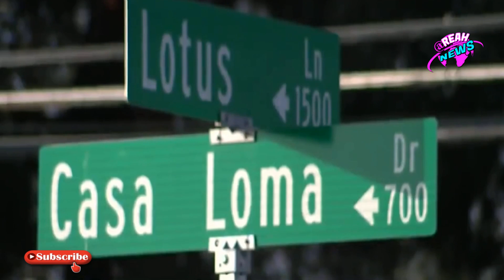Residents search for missing California City Boys in Bakersfield